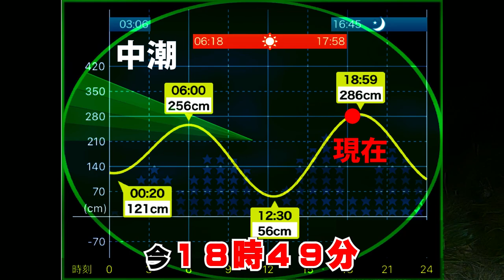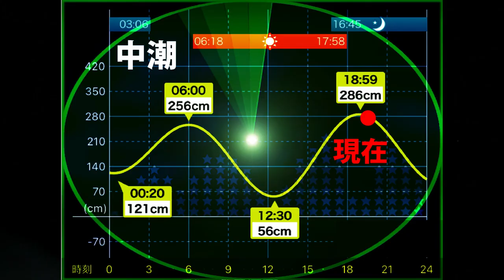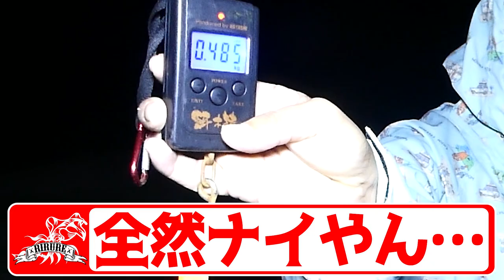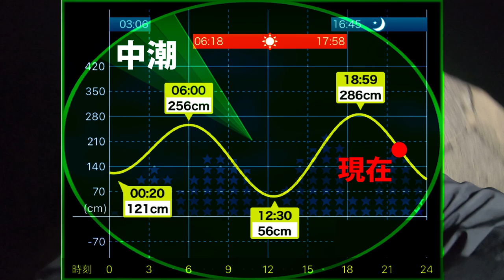【エギング】苦手な秋イカエギングを克服？！簡単すぎる釣果アップ！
今回の動画は秋イカエギングが苦手なショタがイカを釣って苦手を克服するまでの成長記録です！講師のふみ男先生が秋のエギングで釣果を出す方法を教えます！だがしかし…予想だにしない結果となった…。

ーーーーーーーーーー
■フィッシングウエア■

【エギング】離島でイカを釣って生き延びろ！食料争奪『1グラム=1円企画』前編

【エギング】一投一撃でアオリイカが釣れるエギ！新ダートマスター！【デュエル】